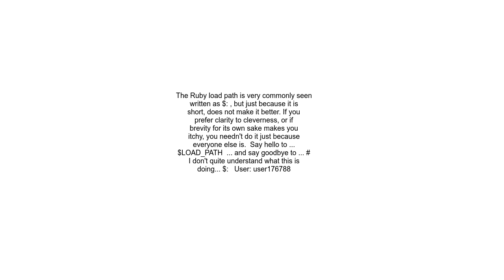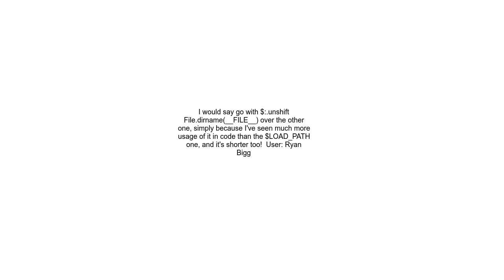Adding a directory to $LOAD PATH Ruby